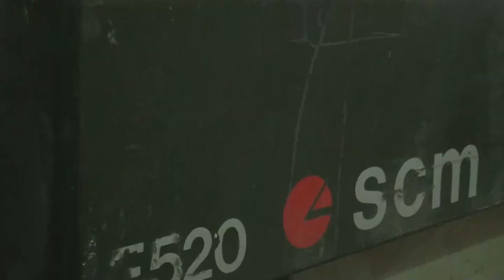شركة البرج للنجارة ودهان الموبيليا انجازات وطنية